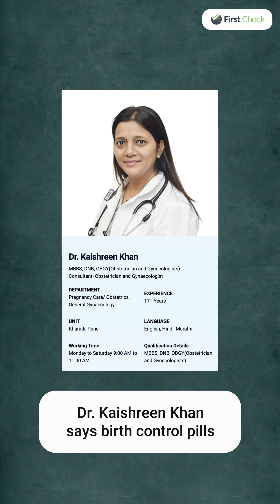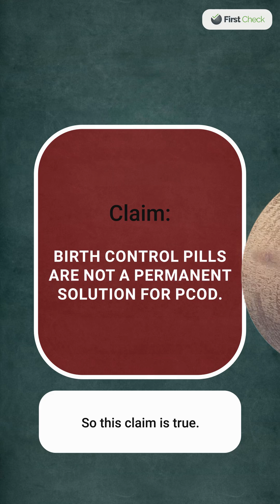Are birth control pills a cure for PCOD?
A healthy diet and regular exercise can greatly improve PCOD and reduce reliance on pills.

CLAIM: Birth control pills are not a permanent solution for PCOD.

FACT: True. Birth control pills are not a permanent solution for PCOD but are effective for managing symptoms, with potential side effects like weight changes and mood swings. Lifestyle changes can significantly improve PCOD and may reduce reliance on medications, but a complete resolution requires personalized medical advice.